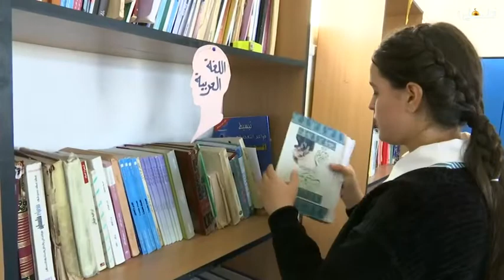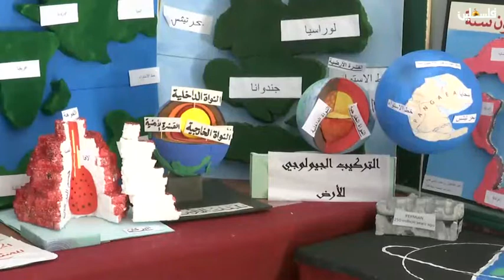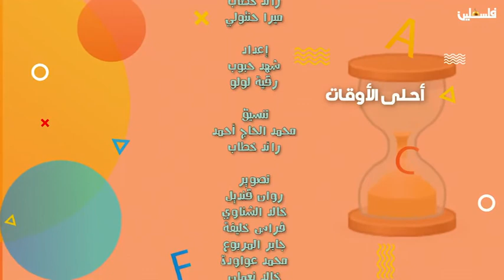برنامج أحلى الأوقات